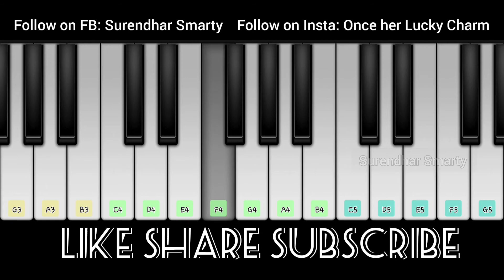Kanmani anbodu| Guna| Maestro Ilayaraja| Kamal| Keyboard Cover| Surendhar Smarty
13 Oct 2020

🎼🎹🎵🎧use of headphones is recommended

Note : I have only tried to recreate the song. The original credit for the song goes to the composer and the production team.

The song Kanmani Anbodu was originally composed by Maestro Ilayaraja for the movie Guna. I have tried to only recreate the song in mobile piano app.

Follow on Facebook  : Surendhar smarty
Follow on Instagram: Once her Lucky Charm

Original Credits:
Movie            :  Guna
Language     :  Tamil
Song             :   Kanmani anbodu
Singers        :   Kamal Hassan
                          Janaki
Lyrics           :   Vaali
Starring       : Kamal Hassan
                         Rekha
                         Roshini
Production
Company      :  Swathi Chithra International
Distributed
By                 : Raaj Kamal Films
                        International
Genre           : Soundtrack
Label             : Audio Jukebox
Producer      :  Ilayaraja